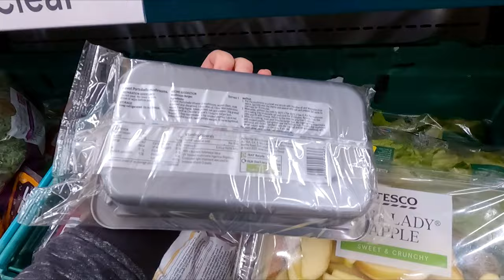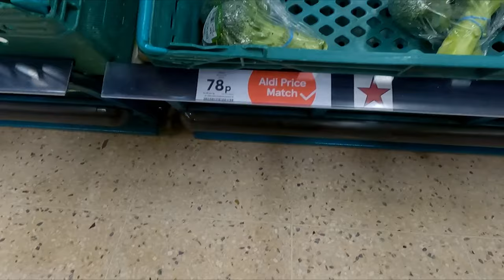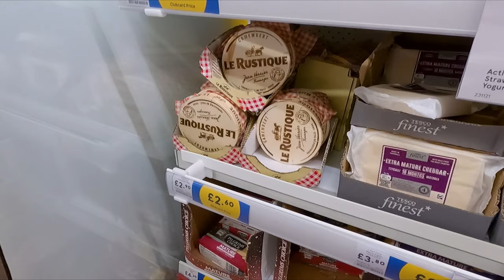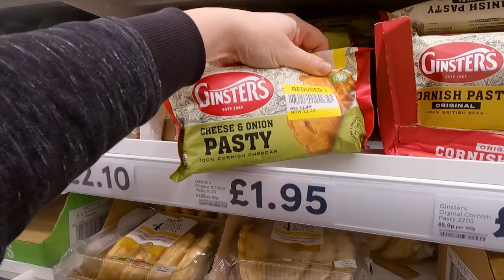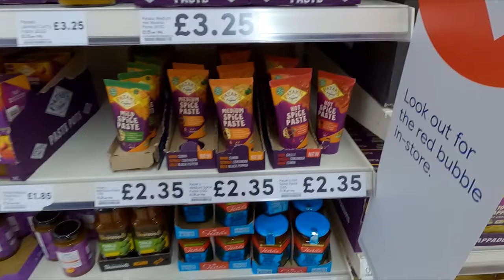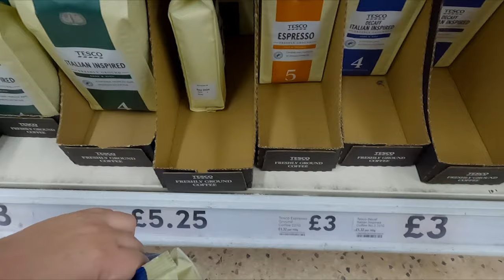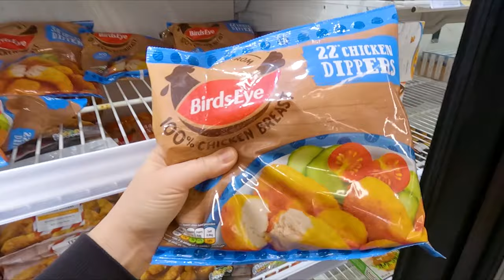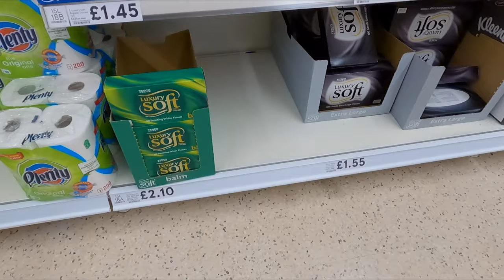TESCO SHOPPING vlog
Come shop with me at Tesco and we'll see how much everything costs as we go.

My 18-year-old daughter is coming home from university for reading week, so I'm stocking up the fridge and cupboards today so she'll have plenty to eat when she gets home.

My shopping trolley

Filmed on:
GoPro Hero 9 Black (in the shop)
Canon 90D (in the house)